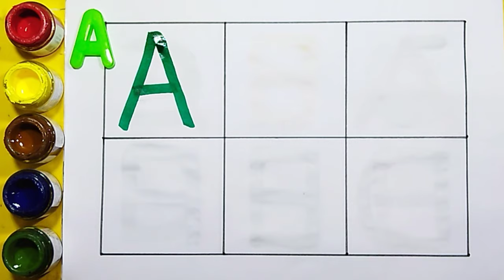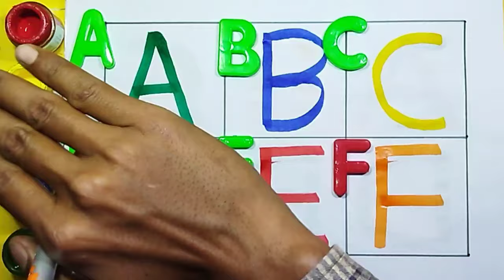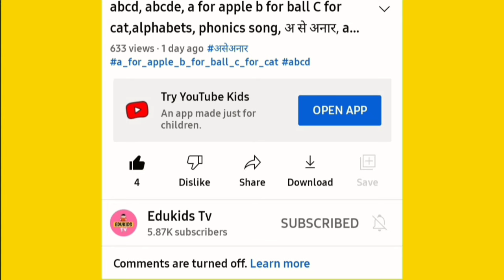Alphabet, ABC song, ABCD, A to Z, Kids rhymes, collection for writing along dotted lines for toddler